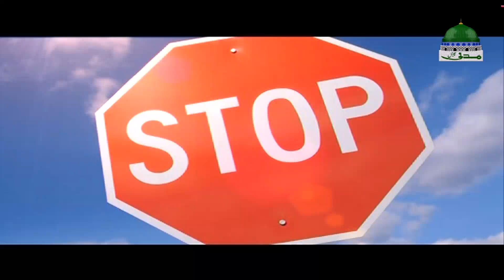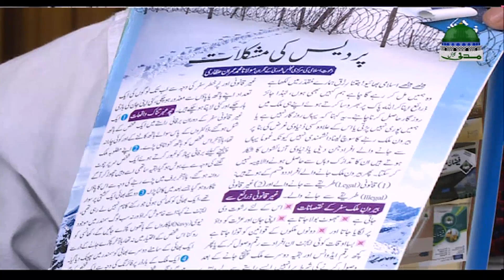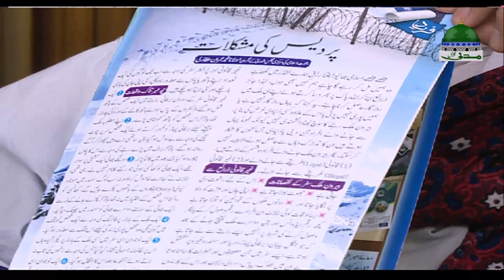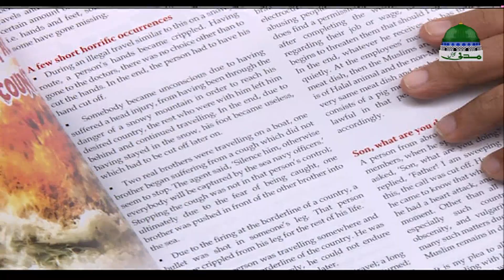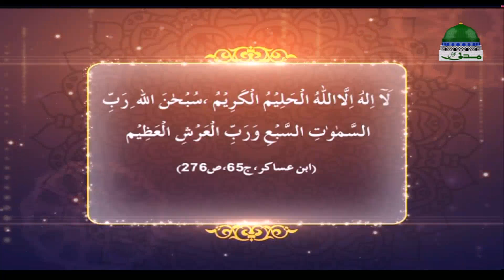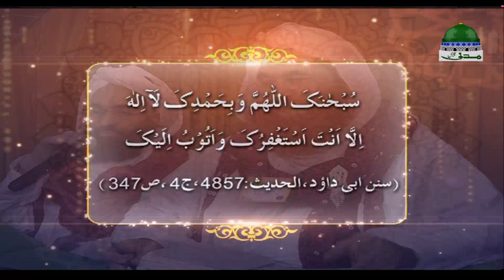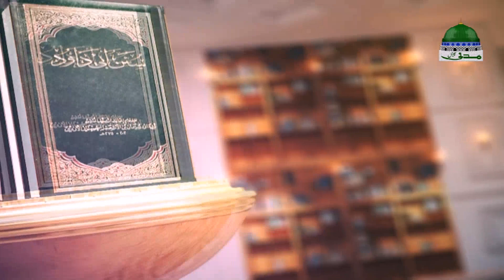Madani Muzakra Ep 1502 | Maulana Ilyas Qadri | 12 December 2018 | Special Rabi ul Akhir 1440-2018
❄ Mah e Rabi ul Aakhir ki aamad kay moqay par dekhiye Rabi ul Akhir ke special Madani Muzakray
❄ Qist number 1502 ka Madani Muzakra 12 Dec 2018 (05 Rabi ul Akhir 1440) ko munaqid hua
❄ Madani Channel ki janib se Urs e Ghous e Azam رضی اللہ عنہ ke moqa par special transmission ka aghaz kar diya gaya hai jo 11 Rabi ul Akhir 1440 tak jari rahe gi
❄ Maulana Ilyas Qadri ki taraf say tamam Aashiqan e Rasool ﷺ ko Mah e Rabi ul Akhir (ربیع الغوث) ki amad ke sath hi Huzoor Ghous e Azam Sayyidina Sheikh Abdul Qadir Jilani (رضی اللہ عنہ) ke urs kay silsilay main madani muzakron ki dawat e aam hai
❄ Madani Muzakra DawateIslami ka haftwar ijtima aur Madani Channel ka maqbool tareen silsila hai

-¦- Madani channel is one of the leading Sunnah inspired spiritual channels of Pakistan

●▬▬▬▬▬▬▬▬▬▬▬ஜ۩۞۩ஜ▬▬▬▬▬▬▬▬▬▬▬●